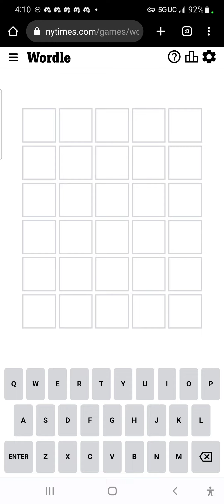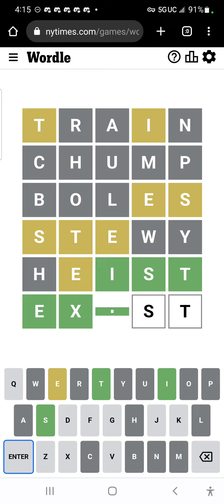NY TIMES DAILY WORDLE PUZZLE FOR TUESDAY OCT 18TH 137 IN A ROW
ETPC Etpcepictimepasschannel EPTC EPIC TIME PASS CHANNEL